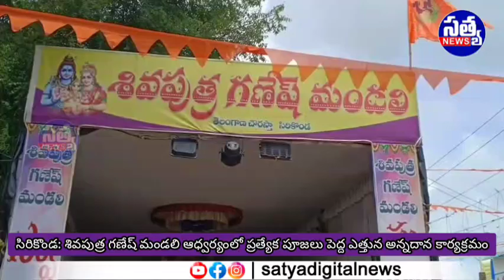|| సిరికొండ: శివపుత్ర గణేష్ మండలి ఆధ్వర్యంలో ప్రత్యేక పూజలు పెద్ద ఎత్తున అన్నదాన కార్యక్రమం ||